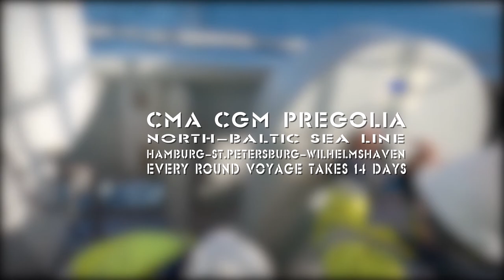CONTAINER SHIP VOYAGE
See the whole round voyage of an Ice class container vessel in North and Baltic Sea.
Ports of Hamburg, Wilhelmshaven and St. Petersburg.

Права заявлены от имени компании "EXTREME MUSIC LIBRARY LTD, PRS (Extreme Music)"